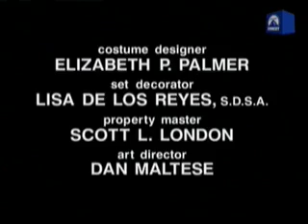Caroline in the City S04E16 Caroline and the Ancestral Home